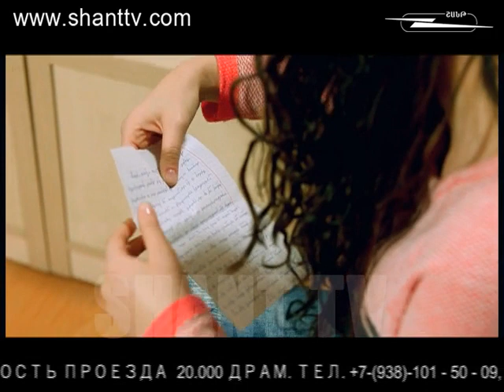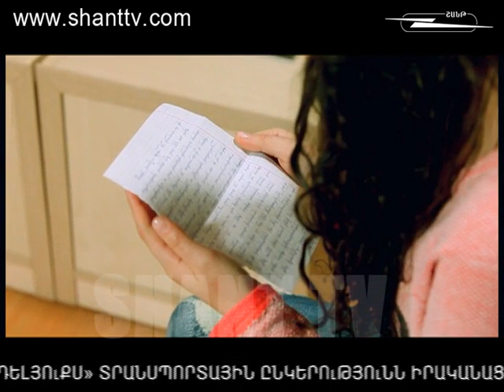Սիրո գերին/Siro Gerin - 93